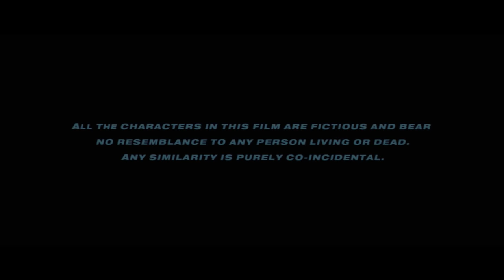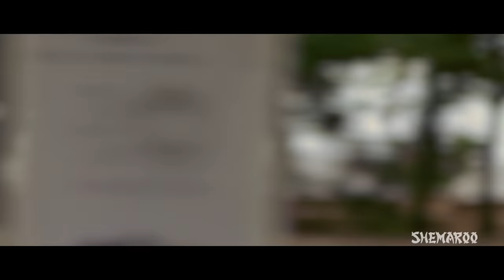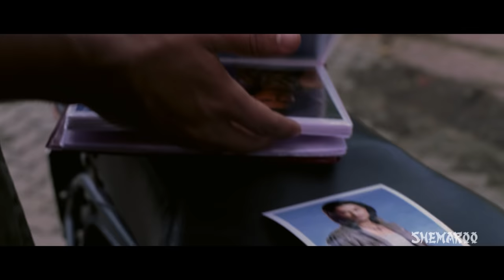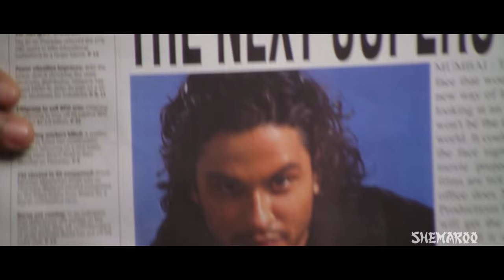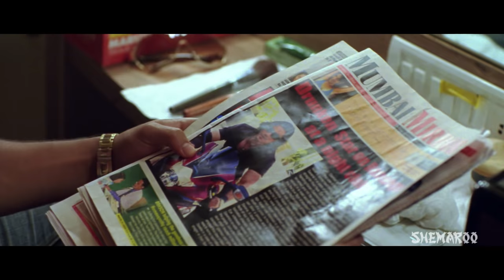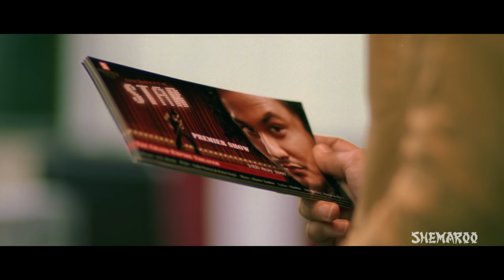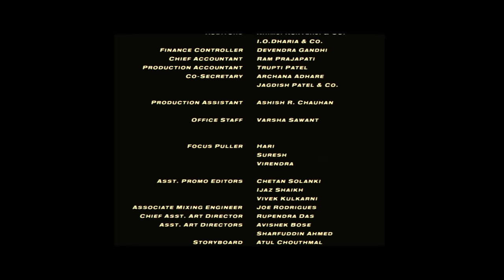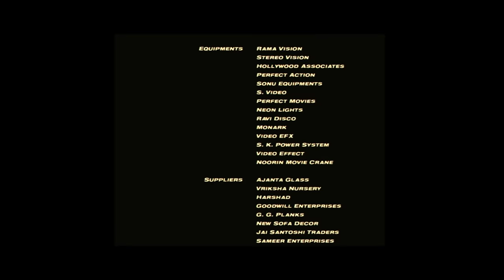Superstar [2008] [HD] Kunal Khemu - Tulip Joshi - Reema Lagoo - Latest Bollywood Movie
Kunal Mehra wants to act in Bollywood movies much to his dad's displeasure. After struggling a lot his destiny takes a turn as he gets a break when his look-alike, Karan Saxena, the leading man of his dad's production is unable to act. Kunal steps into Karan's shoes, and acts in the movie. However, shortly thereafter the media explodes with the news that Karan has been injured, and Kunal has been killed in a car accident. Watch the movie to find out what happens next.

YOR - 2008
Star Cast - Kunal Khemu, Tulip Joshi
Director - Rohit Jugraj
Producer - Shree Ashtavinayak Cinevision Ltd
Story - Sudip Sharma, Rahul Singh, Kumal Khemmu, Rohit Jugraj
Cinematographer  - Mahendra Shetty, Duddly
Music Director  -  Shamir Tandon
Lyricist  - Shabbir Ahmed
Screenplay - Sudip Sharma, Rahul Singh
Dialogues - Sudip Sharma, Rahul Singh